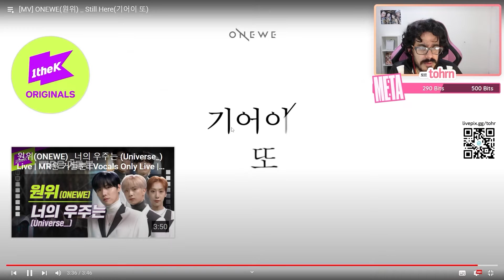TOHR REAGINDO: ONEWE 'STILL HERE' | Cortes do Tohr